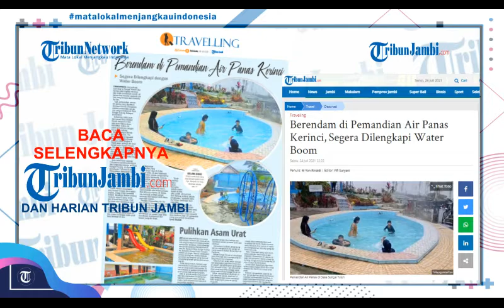Tribun Jambi Hari Ini #1